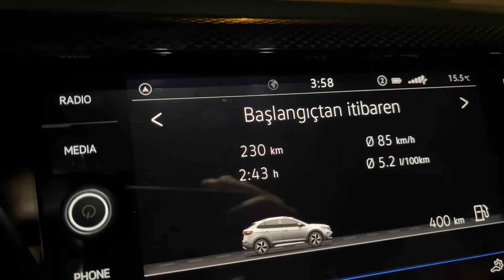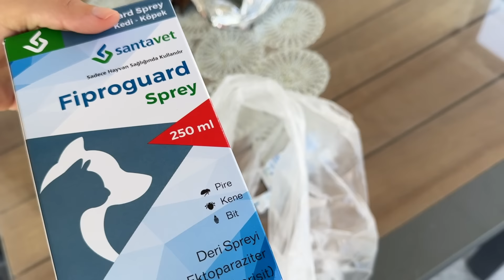MI ESPOSO SE FUE DE VIAJE EN LA MADRUGADA (Mi Cumpleaños)🥰🎉